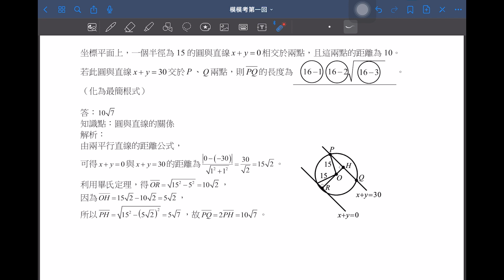【解題影音】《模模考數學A》第1回 第16題(選填題)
1.搭配模擬考進度：學測練題也能按照模考進度複習
2.素養命題最多元：結合情境，真實的模擬大考試題
3.解析完整不求人：逐題詳解，且全書搭配解題影音

【解題影音】龍騰《模模考數學A》 第1回範圍：第1冊
講師：柳宗佑